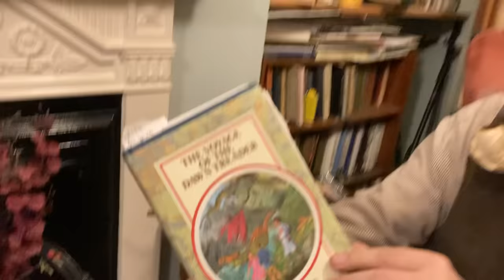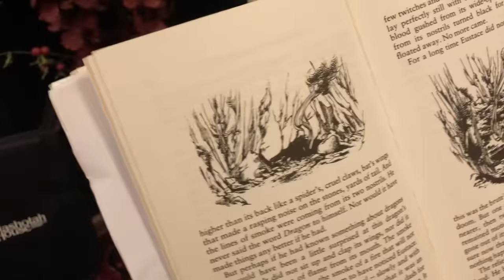Eustace and the Dragon!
Over a mellow pipe I read you CS Lewis’s account of a first encounter with a dragon to follow on from Tolkien’s
If you wish, you can encourage me with coffee and cake